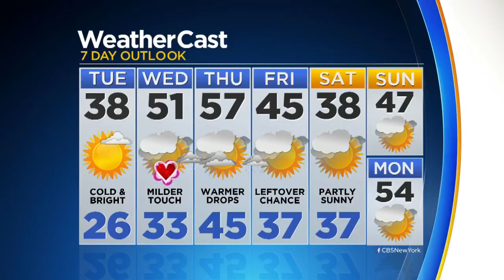Temps To Dip Before Midweek Warmup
CBS2's Lonnie Quinn has the latest forecast.